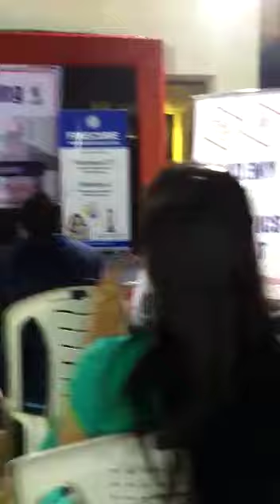Ye dosti hum nahi todenge । Sholay । Kishore Kumar and Manna Dey । Harmonica by Dr. Manish Kotecha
Harmonica used was Suzuki Songstar.  Karaoke track collected from internet. Copyright of these are with their true owner. This is purely for entertainment & non-commercial purpose.